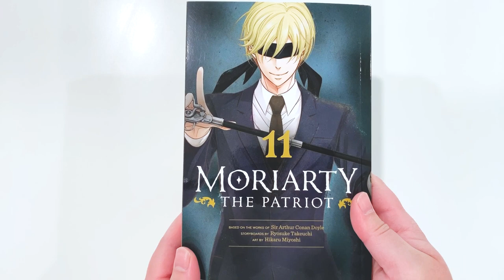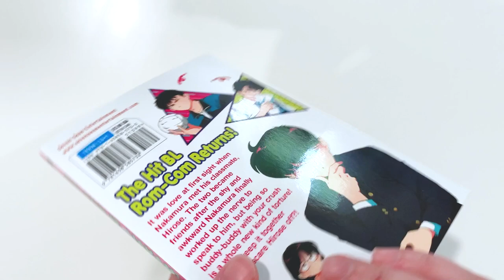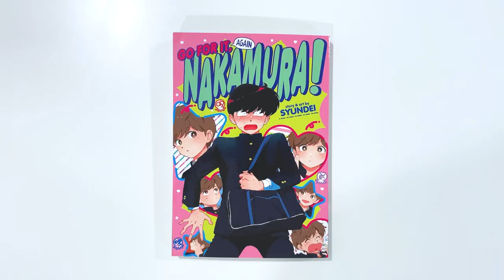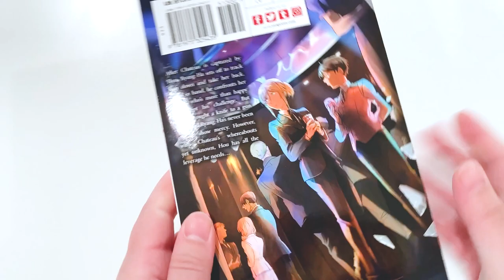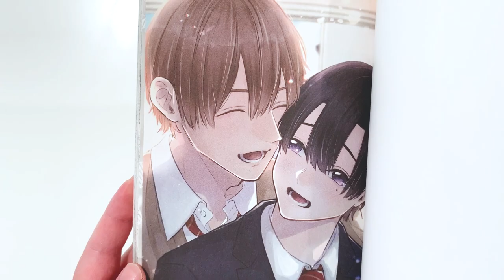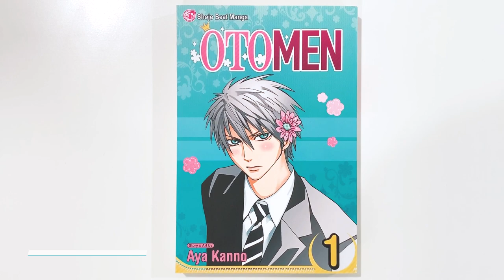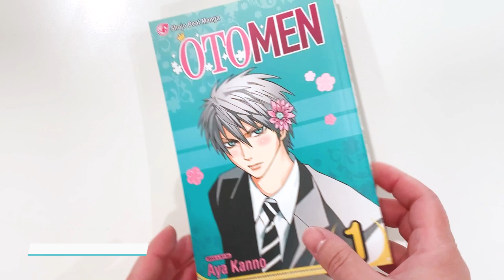Manga I've Been Reading | April 2023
April was the last time I was able to sit down and read more than just a few chapters of manga. Regardless I'm happy to finally have this video out and I hope you enjoy!